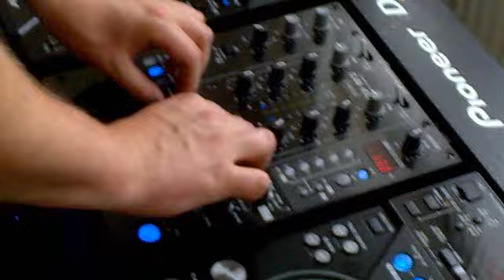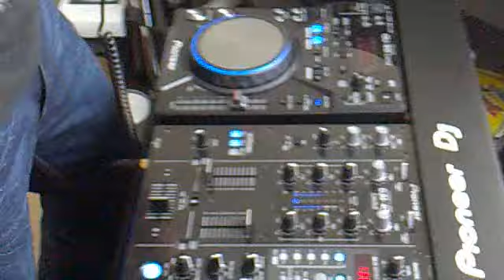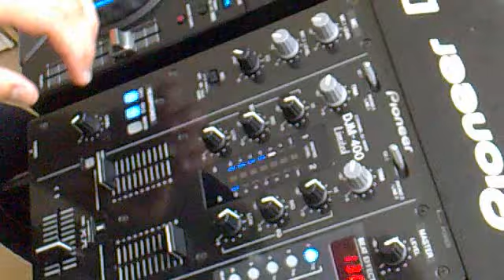Dj school by zybex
Pioneer CDJ400 & DJM400 Limited Edition Package